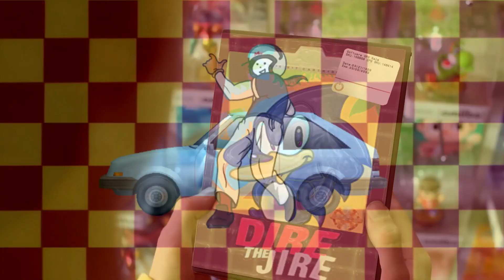DIRE The JIRE - HOME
"DIRE The JIRE" is a Vegas Pro "Animated" cartoon, fully animated and edited in Vegas Pro 18.

This Cartoon was inspired by early Adult Swim shows such as "Aqua Teen Hunger Force, Space Ghost Coast To Coast, and 12 Oz. Mouse".
The stiff PNG characters and strange dialog are on purpose and portray an era with strange writing, taboo characters, and weird writing.

All Characters and Art Belong to SkippyLucky7 and DJR.